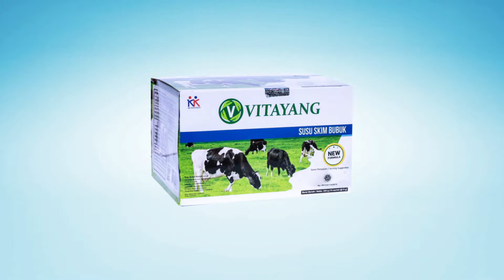KK Vitayang Colostrum ( Susu Bubuk Skim ) With New Formula